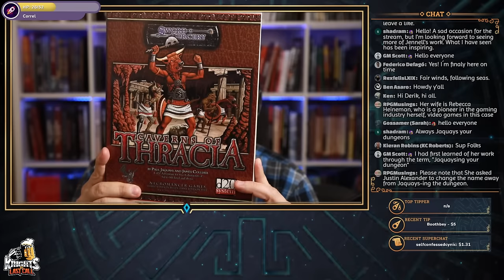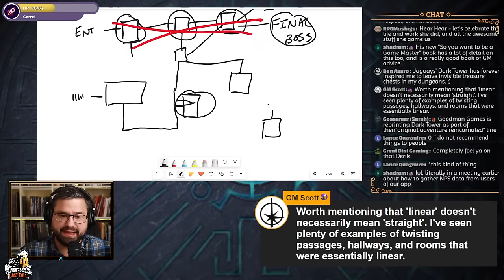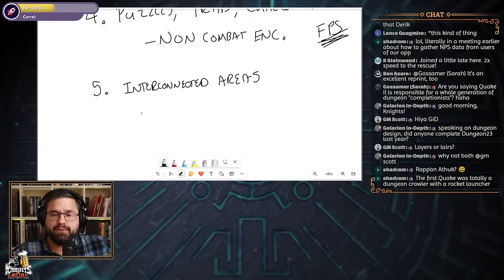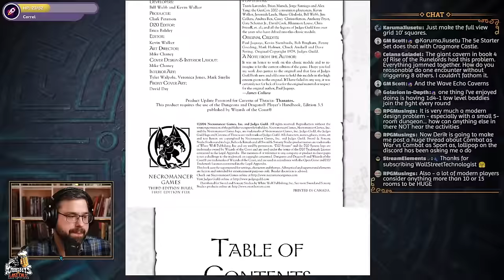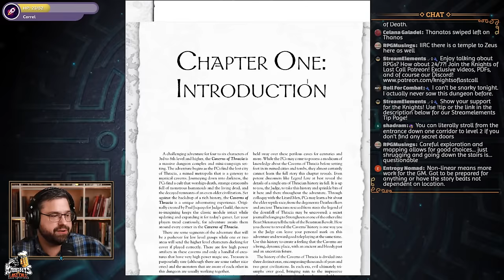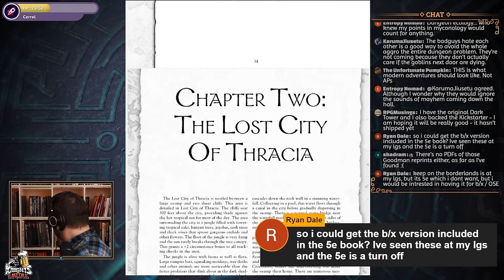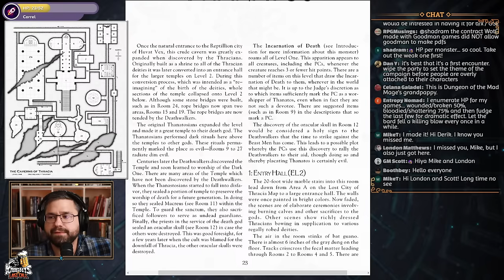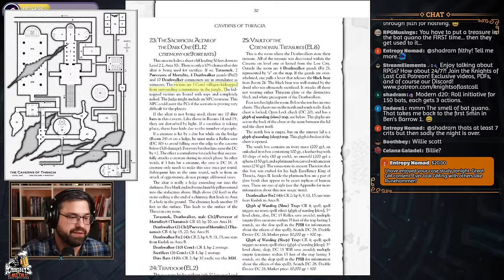The Caverns of Thracia: Celebrating the Legacy of Jennell Jaquays - Livestream #169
In lieu of any tips or superchats please consider donating to Jennell's GoFundMe page, her passing still leaves significant medical debt and funeral costs for her wife and every little bit helps:

Social Media